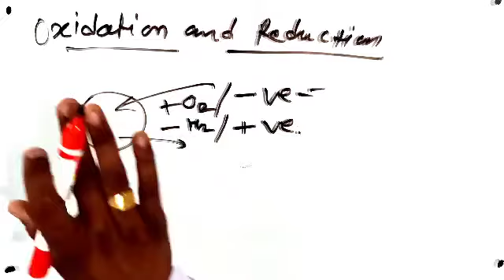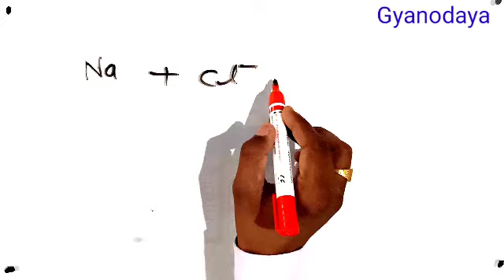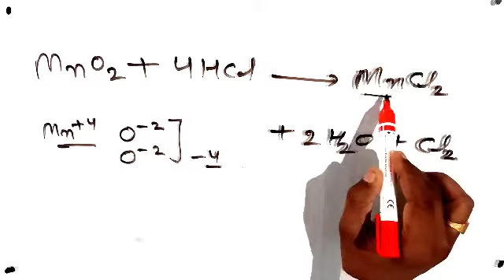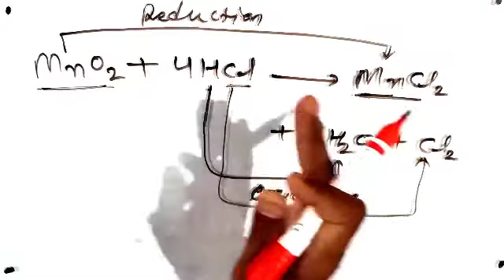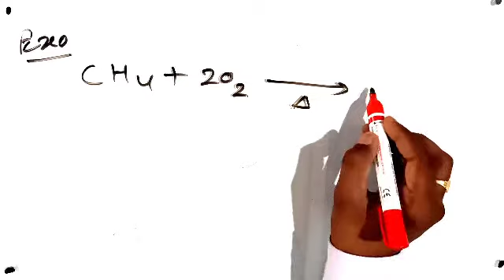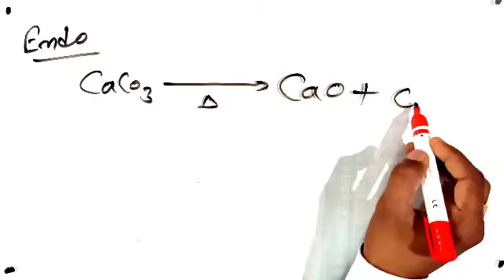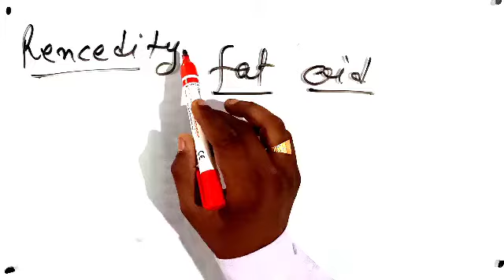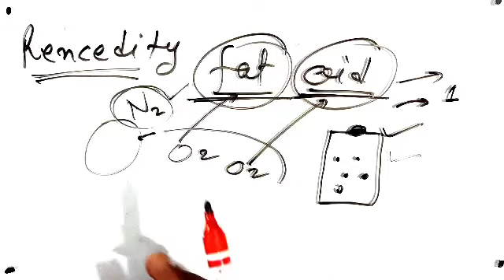CBSE, class 10th science, chapter 1st, part 4, chemical reaction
Doston is video ke antargat class 10th science CBSE
Yah video aapko pasand aaega
CBSE class 10th science chapter 1st